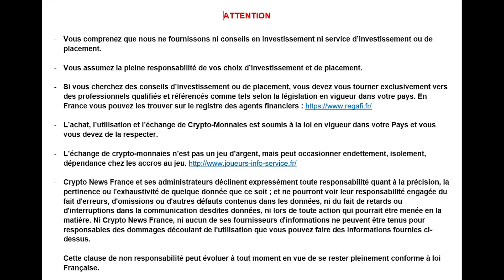La Revue FR Bitcoin et Cryptos du 1/06/2017- Crypto News France Quotidien Bitcoin et CryptoMonnaies